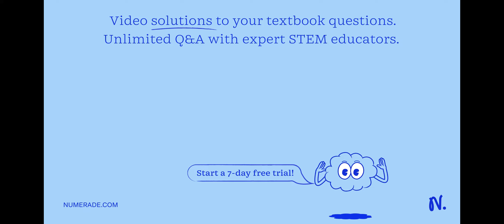When iron rusts, it undergoes a reaction with oxygen to form iron(III) oxide. 4Fe(s) + 3O2(g) â†’ 2…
When iron rusts, it undergoes a reaction with oxygen to form iron(III) oxide. 4Fe(s) + 3O2(g) â†’ 2Fe2O3(s) Calculate the volume of oxygen gas at STP that is required to completely react with 52.0 g of iron.